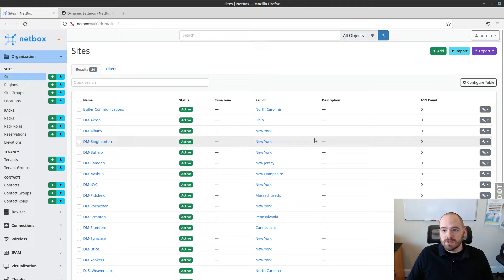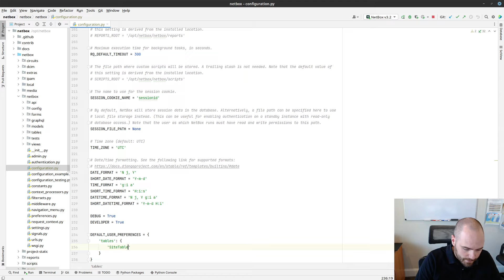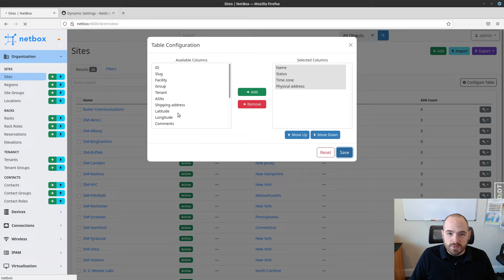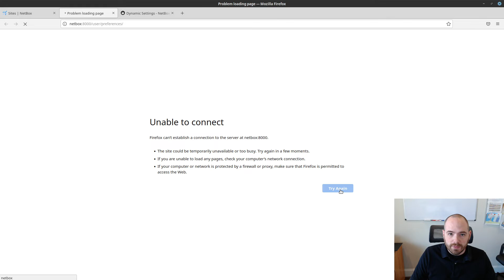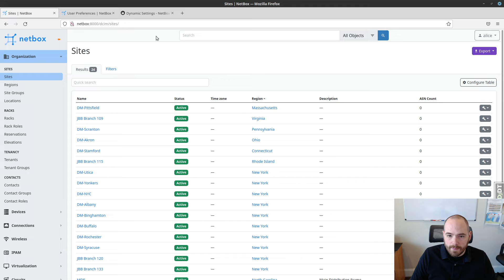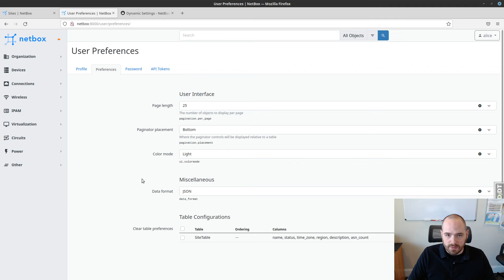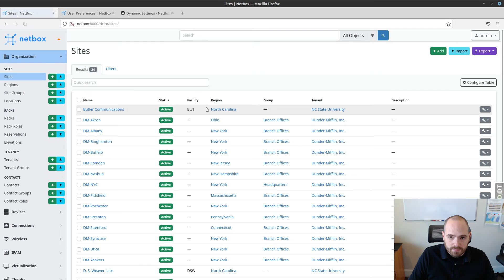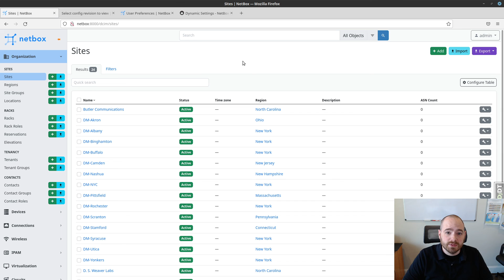NetBox v3.2: Default User Preferences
A quick demo showing how to define custom default preferences for users in NetBox v3.2